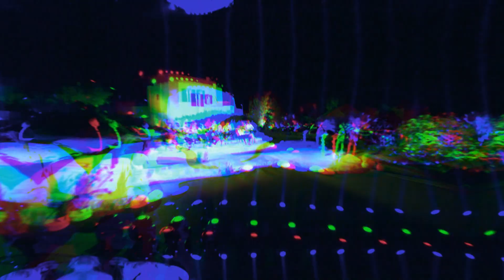So wird die erste Matching Night! | Are You The One? - Staffel 4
Are You The One? – Staffel 4 ab dem 6. Dezember streamen
Are You The One? auf die Ohren👂? Dann höre dir jetzt die offizielle AYTO Playlist auf 🎼RTL+ Musik 🎵an
Are You The One? - Realitystars in Love streamen

Habt ihr noch mehr Bock auf heißen Content🔥, dann holt euch jetzt RTL+ Premium